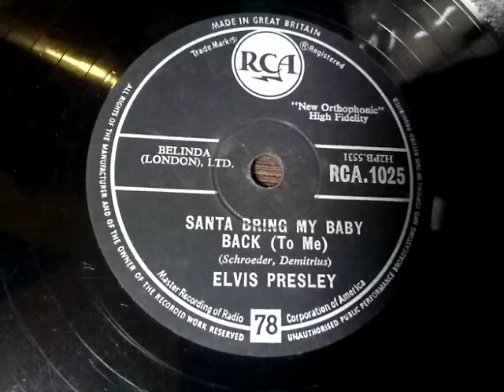Elvis Presley (エルヴィス・プレスリー) ♪Santa Bring My Baby Back (To Me )♪ (サンタが彼女を連れてくる) 1957年 78rpm record